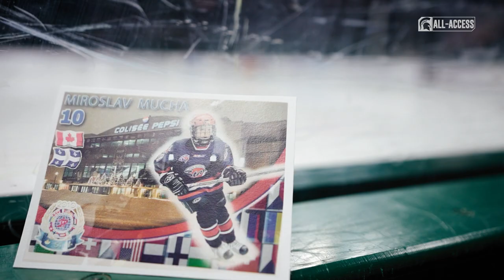Miroslav Mucha | Spartans All-Access | Michigan State Hockey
S5|Ep20

"To be part of this culture means a lot to me, because I feel like once you're a Spartan, you're always a Spartan."

Learn more about Michigan State Hockey's Miroslav Mucha and his journey from Slovakia to East Lansing.